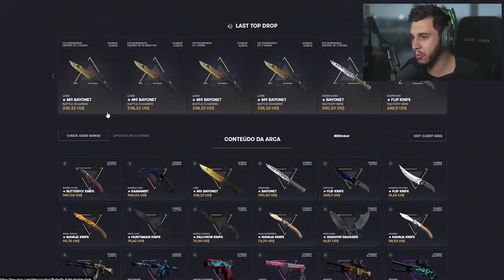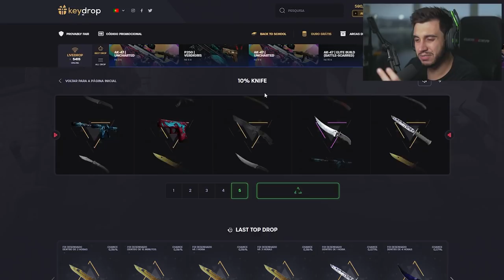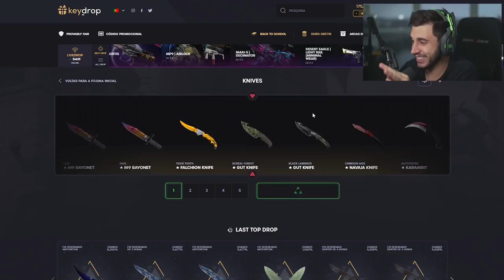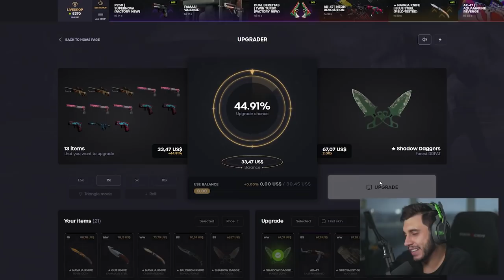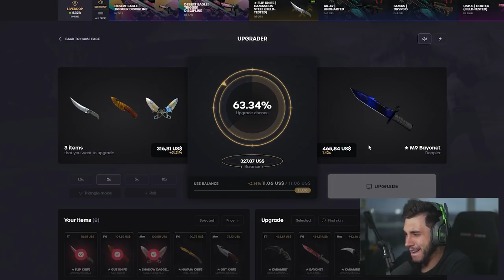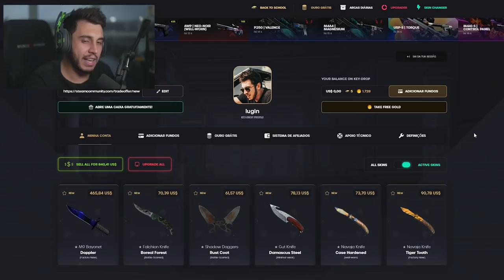NOITE DE FACAS!